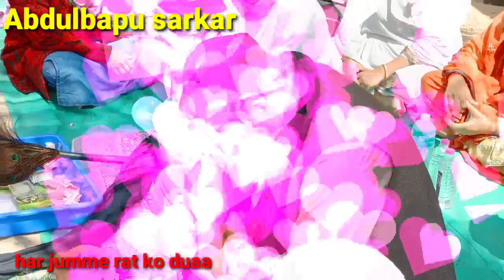बापू के बेटे करते हैं दुआ सब के लिए//मज़ार के सामने//जुम्मे रात को abha miya bapu